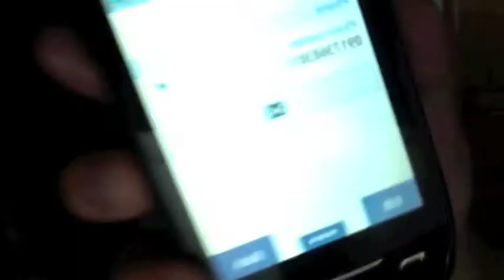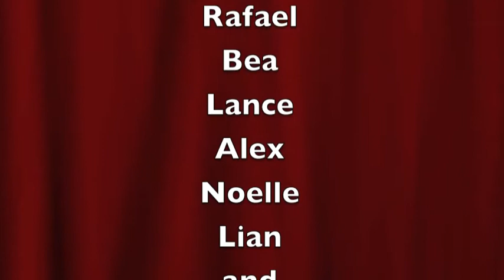Call Me Maybe @ Lance's crib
Video made by: Rafael, Lance, Alex, Noelle, Lian, Bea, and Migz. :)